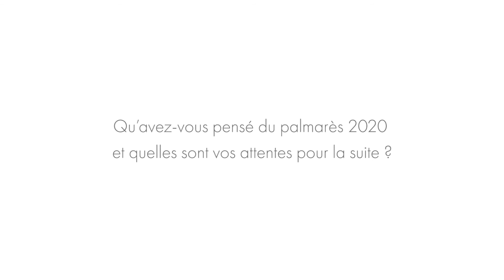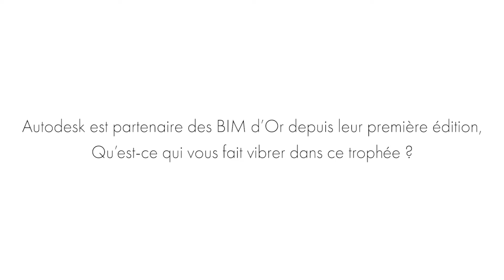BIM d'Or 2020 : Découvrez l'interview de notre partenaire Autodesk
Associé aux BIM d'Or pour la 7ème année consécutive, Emmanuel Di Giacomo, responsable du développement des éco-systèmes BIM pour l'Europe chez Autodesk, revient sur ces trophées organisés par le Moniteur et les CTB.